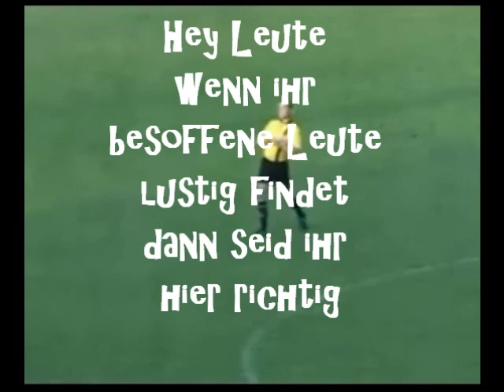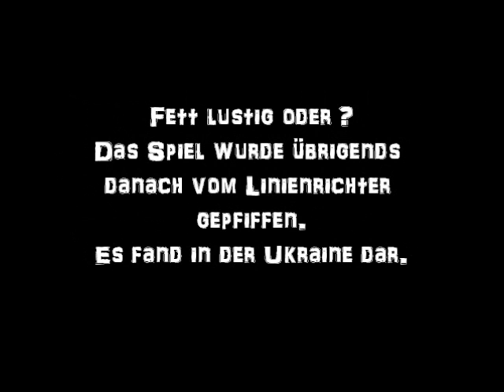Bessofener Schiedsrichter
Funny!